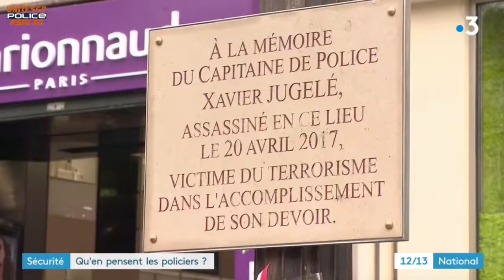HOMMAGE À XAVIER APRÈS LA PROFANATION DE SA PLAQUE COMMÉMORATIVE